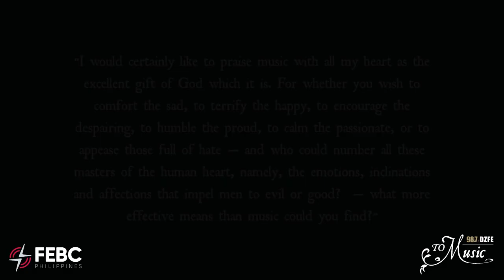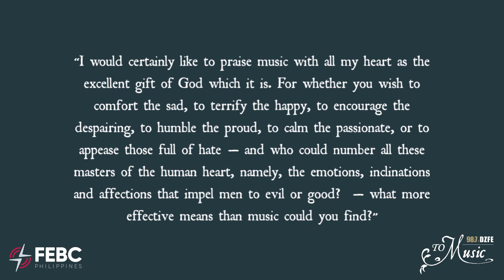TO MUSIC: A 66th Anniversary Soiree Series (Pt03)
Part 3 of our four-part soiree series, TO MUSIC, includes two Psalm settings and closes with jazz! Join us for our 66th Anniversary virtual event, bringing together a host of Filipino artists who have featured on DZFE, in a collage of home performances.
[*We've uploaded the video to reflect a correction. Revisit and enjoy!]

02:13 - Rudolf Golez (piano)
10:41 - Andrew Fernando (baritone), Joseph Evan Quaiong (piano)
14:05 - Kyongmin Nam (cello), Dingdong Fiel (piano)
17:26 - Villancico Vocal Ensemble/Dr. Beverly Shangkuan-Cheng
28:09 - Jo-Ann Cerdenia (harp, voice)
32:02 - Monching Carpio (guitar)
36:35 - Members of Clarion Chamber Ensemble
[Hyun Joo Lee (piano), Dino Decena (violin), Renato Lucas (cello)]
40:10 - Simon Tan Trio
[Simon Tan (bass), Joey De Guzman (saxophone), Rey Vinoya (drums)]